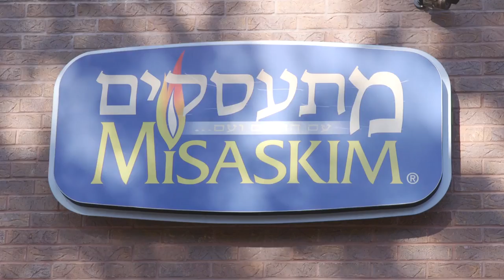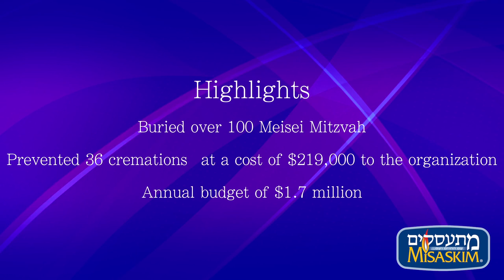Misaskim: A Must Watch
A small glimpse into the day to day activities of Misaskim.